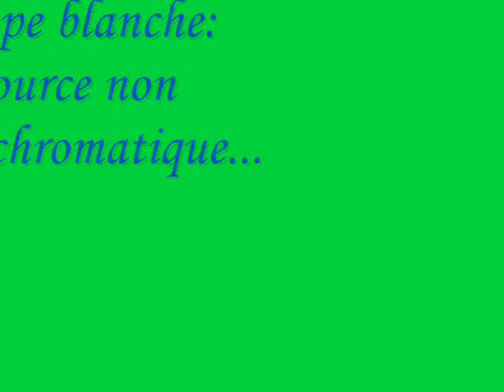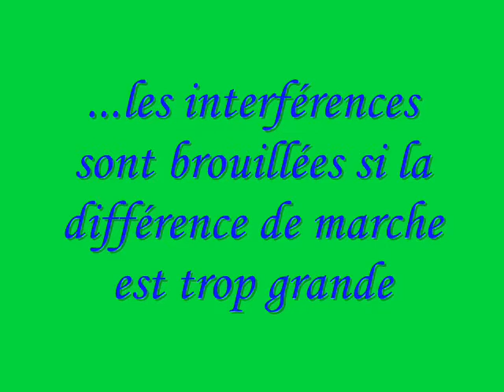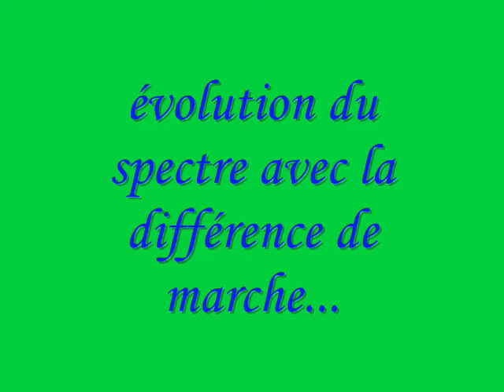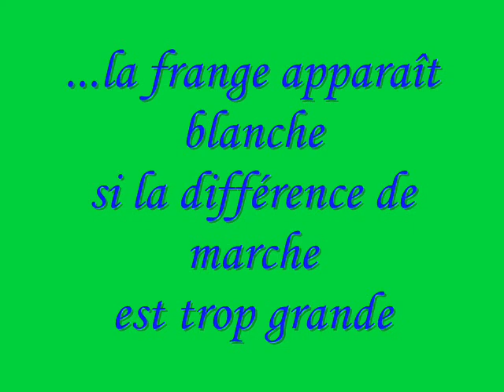Interféromètre de Michelson éclairé en lumière blanche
Expérience d'optique : l'interféromètre de Michelson éclairé en lumière blanche.